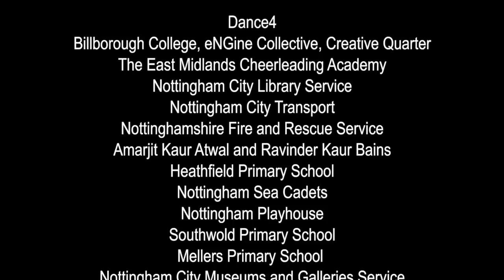Mass Bolero - A Tribute To Torvill & Dean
Featuring cameo appearances by Chris and Jayne themselves, this short film, Mass Bolero, was conceived and directed by Fiona Buffini, Associate Director of Nottingham Playhouse, in partnership with Dance4, Confetti Media Group and Spool and choreographed by Jeanefer Jean-Charles.

Mass Bolero stars hundreds of people from Nottingham and Nottinghamshire and was made in the spring of 2014 in tribute to Torvill and Dean marking 30 years since their Olympic triumph in Sarajevo.